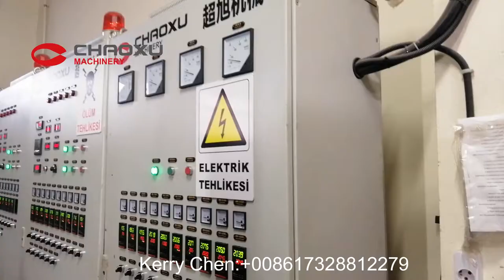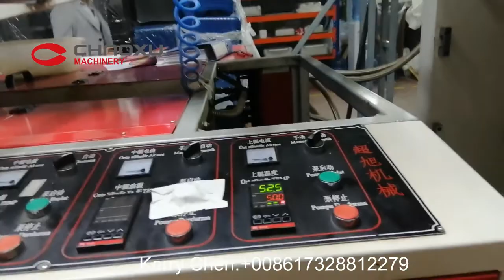CHAOXU Machinery in Turkey (Engineer offer technical support every year)